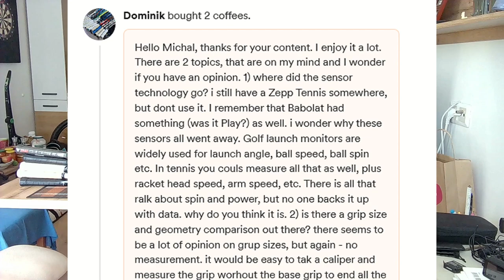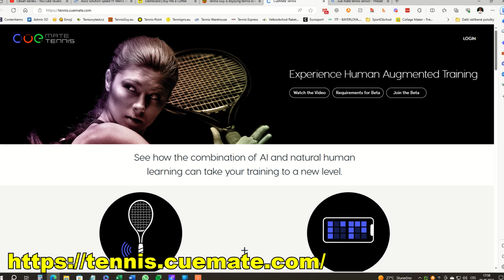❓ Donation Questions #3: Why Are Racket Sensors Dead? Is There Grip Size & Geometry Comparison?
Racket sensors like Play from Babolat and Head Tennis Sensor by Zepp were promising to revolutionize how we learn tennis. But they failed to deliver any significant results and benefits not only for professionals but also for recreational players. So why don't we use them?

Second question is little bit more general yet very interesting when buying a new racket. What is going on with the different grip shapes and sizes? How do we determine which one is right for us? Well, it depends... Anyway enjoy the manooovrlbity!

Timestamps ⌚️:
0:00 Intro
1:21 Where Did The Sensors Go?
12:08 Is There Grip Geometry Comparison?

❤️ Do you want to support our tennis passion? or use PayPal to help me grow Every donation is highly appreciated! Thank you 👍